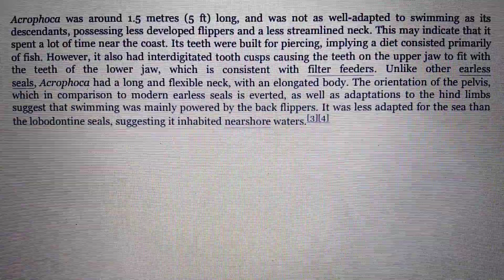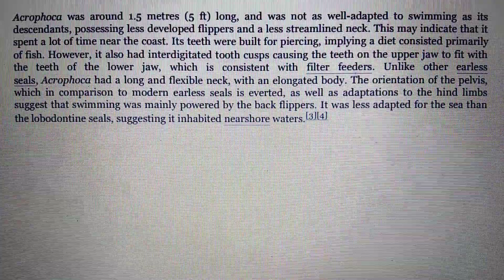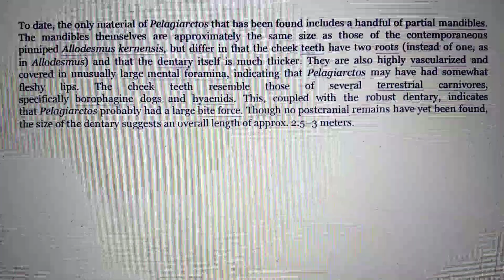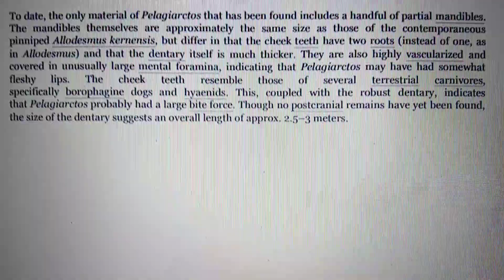Largest Cenozoic pinnipeds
0:14 Ontocetus
0:23 Valenictus
0:31 Callorhinus gilmorei
0:52 Hadrokirus
1:03 Gomphotaria
1:18 Allodesmus
1:43 Acrophoca
2:21 Thalassoleon
2:48 Pontolis
3:42 Pelagiarctos